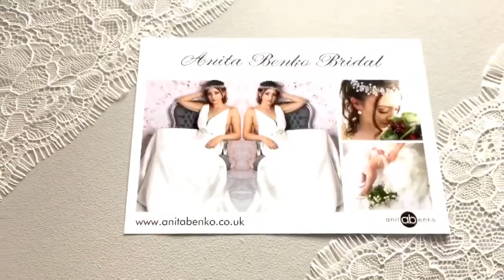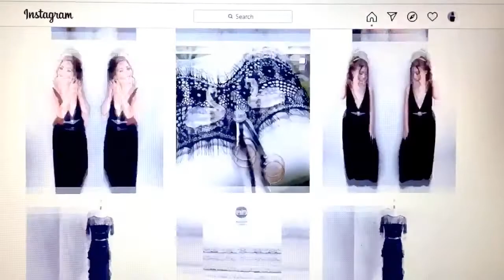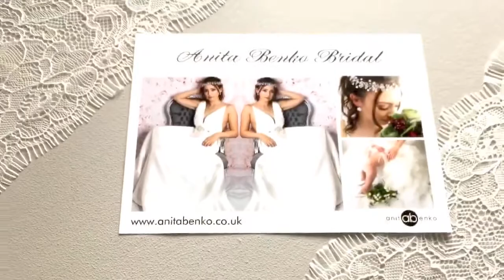Welcome to Anita Benko Bridal, Introduction to my Wedding YouTube channel, Anita Benko Bridal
Video by: Anita Benko